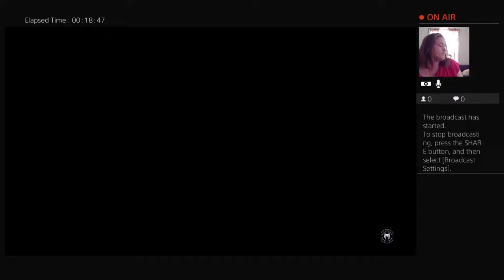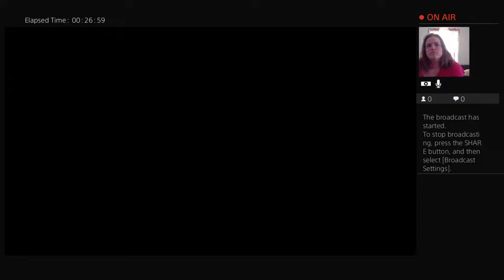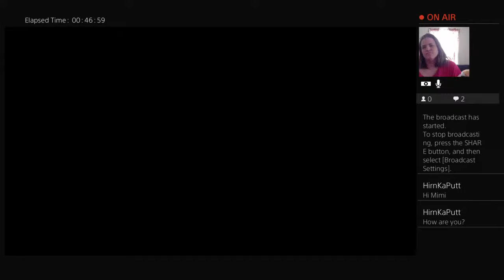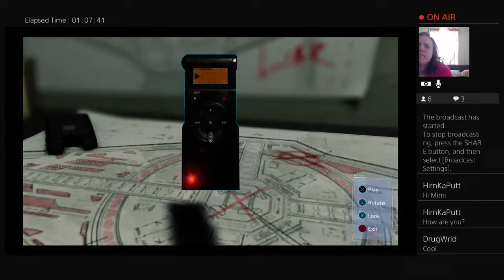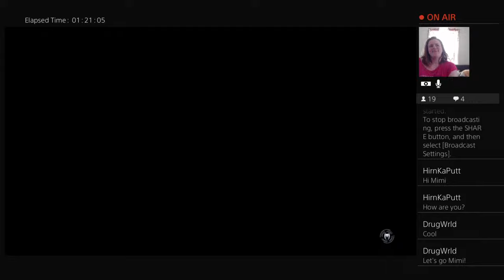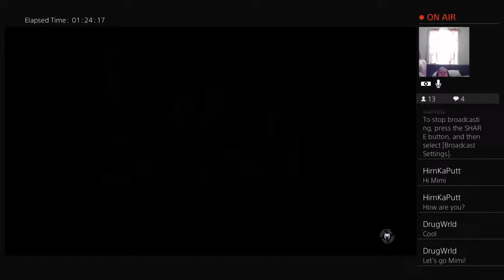Spider-man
Hi im mimithegamer i play video games i do have Instagram so if your on my live stream asking for it pls msg on my ps4 Please Subscribe and hit that like button and help my channel grow my instagram name is mimithegamer09 you guys are welcome to follow me on there and if your going be rude to me on my stream you be on block if dont like my video dont even woch them and I have merch now link is